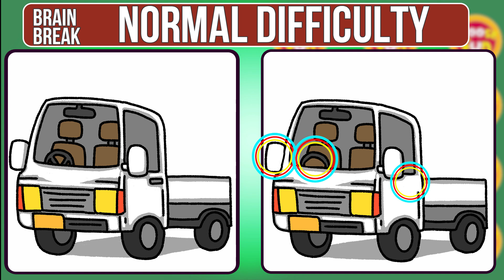Unlock Your Super Brain: Can You Spot the Difference?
FIND THE DIFFERENCE (Super Brain) | Illustration version
Are you looking for a brain game to challenge and engage your brain? Enter the Super Brain puzzle!
You'll need to find the differences between the two images in this brain game. It's a challenging puzzle that will exercise your brain and improve your concentration skills. If you're looking for a puzzle that will push your limits, look no further than the Super Brain puzzle!

◆Contents
00:00  Opening
00:13  Find The Differences 1
01:43  Answer 1
02:00  Find The Differences  2
03:30  Answer  2
03:45  Find The Differences  3
05:18  Answer  3
05:33  Find The Differences 4
07:04  Answer  4
07:20  Find The Differences 5
08:52  Answer  5
09:08  Subscribe

Brain games frequently involve tasks that increase your activity level while also strengthening your memory and reaction time. Additionally, it expands your mental capacity, which benefits your quick thinking, cognitive skills, and level of attention. You gain the ability to plan, strategize, and act independently.

However, be aware that brainteasers also influence Negatively impact eyesight, therefore be careful not to put too much stress on your eyes. To prevent undesirable side effects, usage must be moderate and limited. Guess it's time to put your knowledge to the test. You can take part in the challenge stated below to push your mind in a fun experiment.

Are you intrigued to enhance your brain’s potential too?
Wow! You seem confident to accept the challenge!